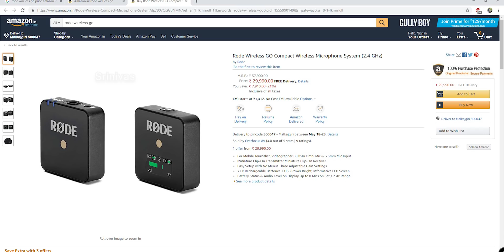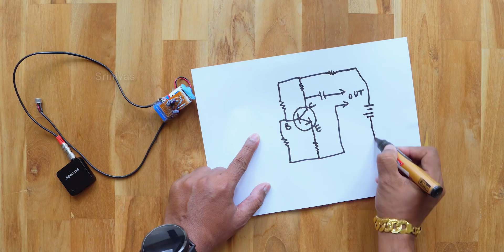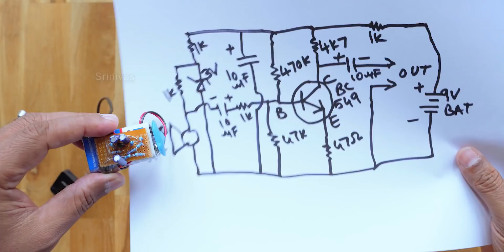Wireless GO like Microphone DIY for Only Rs 3000 in Telugu...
Rode Wireless GO like Microphone DIY at Home in Telugu | Rode Wireless Go Microphone Like DIY Project for only 3000 Rs | Best Budget wireless microphone for DSLR | Best Wireless Microphone for YouTube videos.